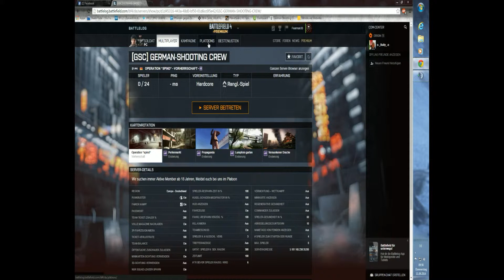Battlefield 4 GSC Server und Clan Vorstellung PC GER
Hallo werte Community!
Heute mal was anderes auf meinen Kanal, ich möchte euch Heute mal den GSC Server und Clan vorstellen.
Also bis zum nächsten Let´s Play oder Gameplay.

Euer Fear